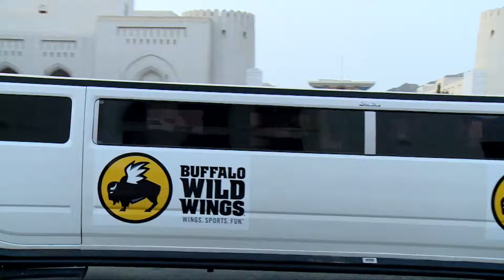Buffalo Wild Wings Road show